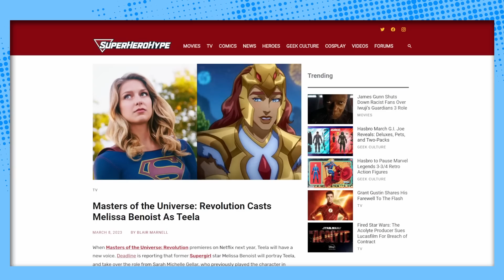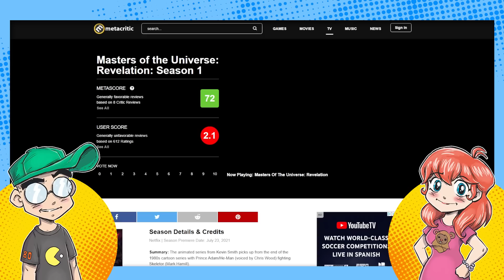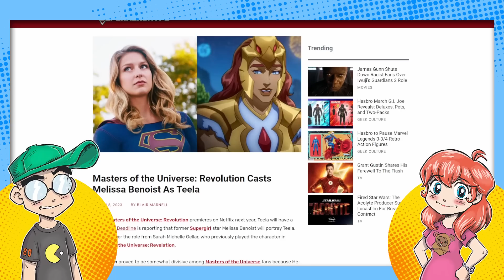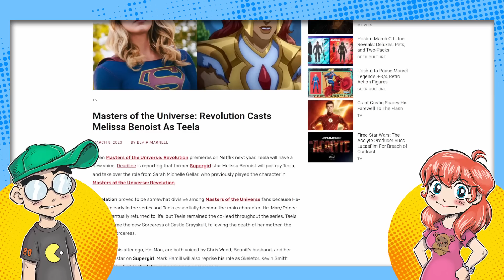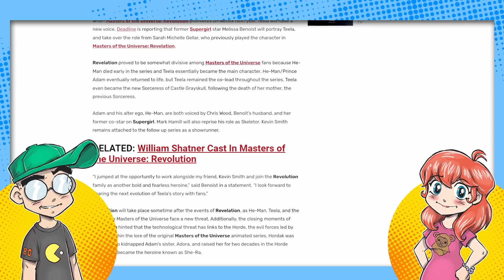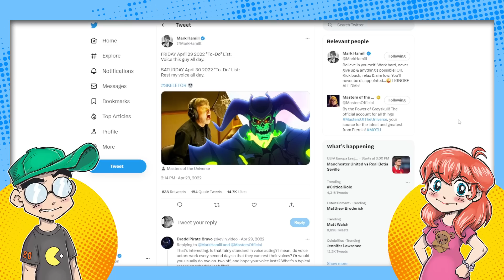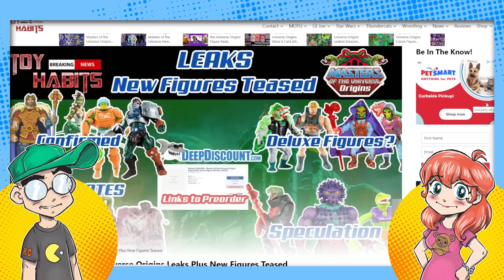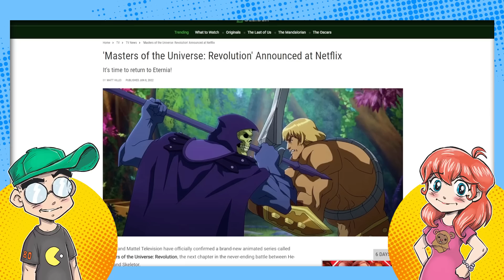Masters of the Universe is in TROUBLE? Teela RECAST! Toys CANCELLED?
The Masters of the universe brand seems to be in big trouble. Sarah Michelle Gellar has been recast in Kevin Smith's follow-up to Revelation, and it would appear the series has been pushed back to 2024. However, that's not the worst of it. The CGI series on Netflix was quietly canceled and the toyline seems to be getting the axe as well. The live-action movie and live-action She-Ra reboot series on Amazon seem to be missing as well. Are we getting to the end of this He-Man revival? Should Mattel just let the IP rest for awhile?